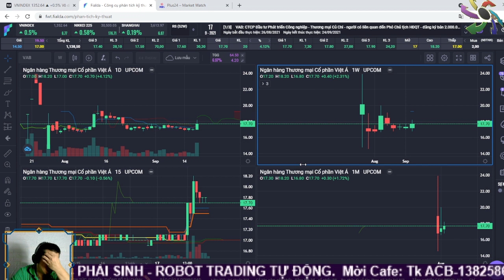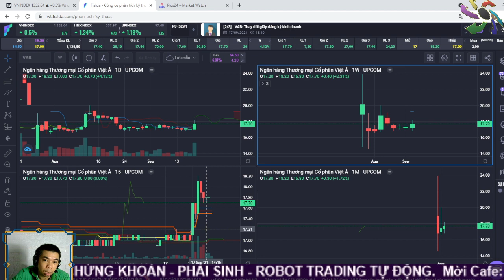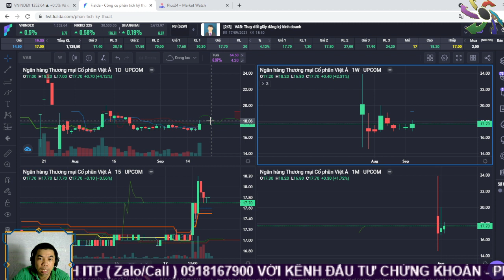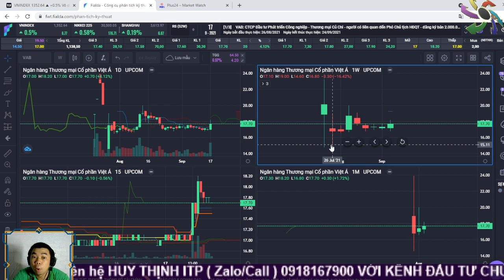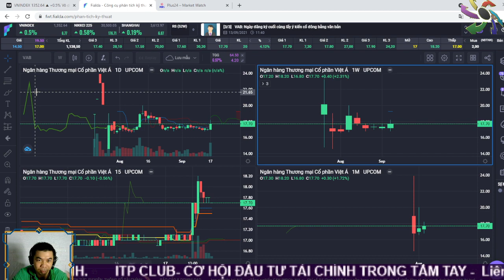Cổ phiếu ngân hàng VAB: miếng nhỏ không no nhưng mà ngon | Huy Thịnh ITP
Cổ phiếu ngân hàng VAB: miếng nhỏ không no nhưng mà ngon

Chơi hàng mini riết đâm ra ghiên, người ta thì sóng này sóng nọ. Mình cứ lủi thủi vô hẽm kiếm đồ ăn vặt.